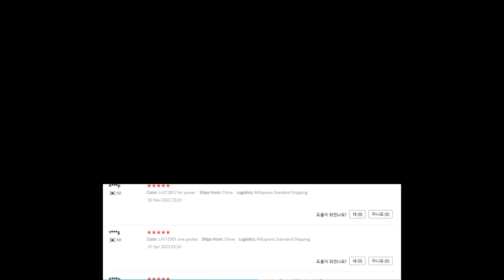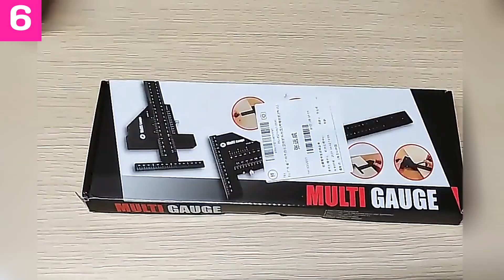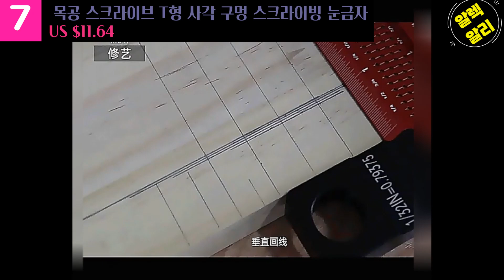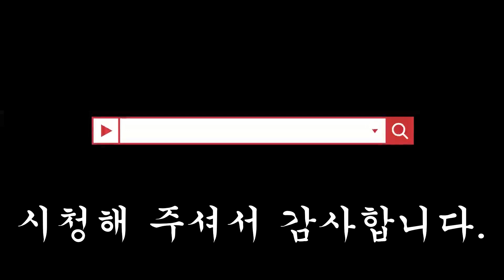알리익스프레스 DIY목공 작업시 필요한 아이템 ㅣ공구 용품 BEST 10 가지 상품 소개입니다.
*직구가 익숙하지 않으신분들은 copy 해서 쿠팡 검색.
핸드폰( 제목 옆 ✔ 모양 클릭) 후  자세히 보기를 클릭
↓아래의 더보기 버튼을 눌러서 제품링크를 확인해보세요↓

👉 꽁돈대첩 추천 상품 (프로모션 코드)

👉 무료 5일 배송 직구 상품 최대 70% 할인

👉 Plus 추천 취향 저격

👉 알리익스프레스 Taobao Collection 신상품 판매

00:00] INTRO

00:05] ① 다기능 보관 가방, 옥스포드 천, 허리 팩, 전기 기사, 가정용 벨트[ $5.08]

00:37] ② 플렉스 헤드 래칫 렌치 세트, CrV 기어 스패너 세트 [ $29.82]

01:08] ③ 목공 포지셔닝 사각형용 90도 클램프, 직각 클램프 [ $25.66]

01:39] ④ 목공 대패 알루미늄 합금 미니 손 대패, DIY 목수 도구, 목공 대패[ $8.11]

02:05] ⑤ 라우터 핸드 조절 목공예 트리밍 나이프, 깊이 대패 목재 모따기[ $9.43]

02:36] ⑥ 멀티 목공 슬라이딩 게이지, 알루미늄 합금 스크라이브 눈금자 [ $11.99]

03:11] ⑦ 목공 스크라이브 T형 사각 구멍 스크라이빙 눈금자,드로잉 마킹 게이지[ $11.64]

03:41] ⑧ 다기능 알루미늄 트라이 스퀘어 앵글 마킹, 목공 슬라이딩 [ $13.95]

04:11] ⑨ 목공 스크라이브 정밀 마킹 T자, 라인 드로잉 마킹 게이지 측정 도구[ $22.51]

04:43] ⑩ 고정밀 스틸 삼각형 플레이트, 탈착식 각도 조절 측정 도구[ $10.05]

05:19] end

다른 상품들도 확인해보세요!!!
❤️알렉 알리 익스프레스 홈페이지 개설❤️

❤️알리익스프레스 목공장비, 가전제품, DIY작품만들기❤️

( 이 포스팅은 쿠팡 파트너스 활동의 일환으로 ,이에 따른 일정액의 수수료를 제공 받을수 있습니다. )